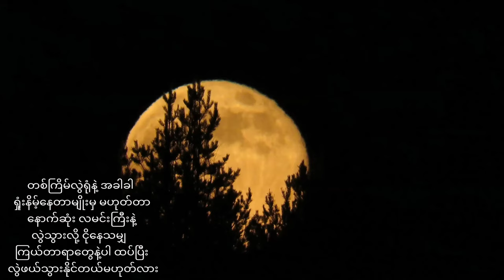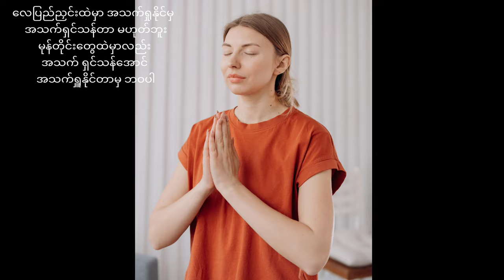စိတ်ခွန်အား ( ၂ )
ယခု Channel ဟာ ဘဝကို ရုန်းကန်နေရတဲ့သူတွေ အားလုံးအတွက် စိတ်ဓာတ်ခွန်အား  ဖြစ်ပါစေ ဆိုတဲ့ ရည်ရွက်ချက်ပါ
ဘဝကို တစ်ယောက်တည်း ကြိုးစားရုန်းကန်ပြီး
ကိုယ့်ထူးကိုယ်ချွန်ရတဲ့သူတွေကို အကောင်းဆုံး